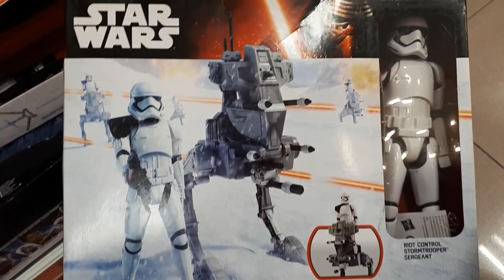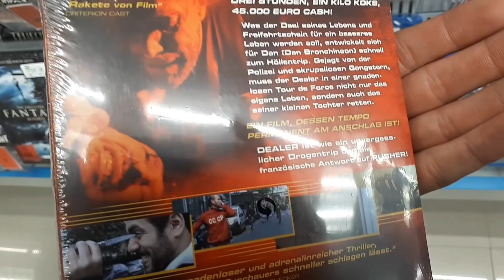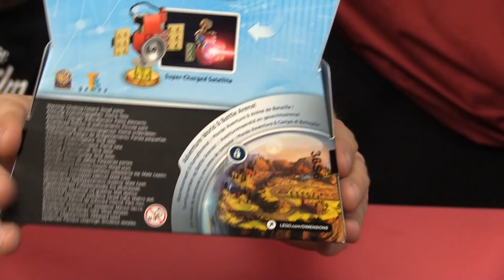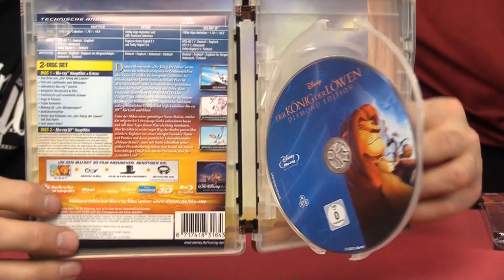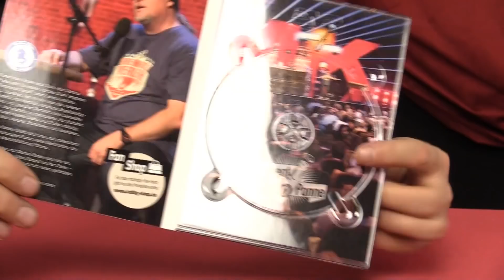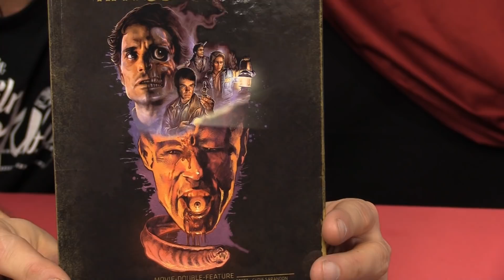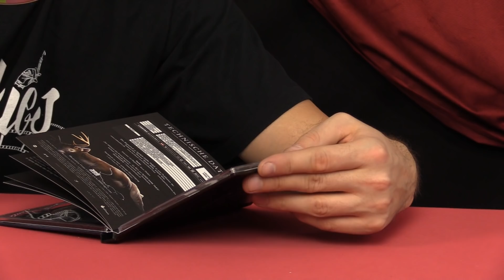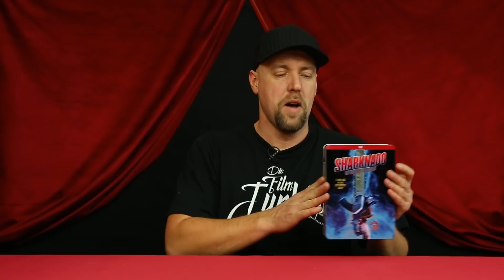XXL - MÜLLER - UPDATE || 10% - 20% RABATT AKTION || STEELBOOKS - MEDIABOOKS - AMARAYS - MERCHANDISE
Beim Müller gab es mal wieder eine geniale Rabatt Aktion:
10% auf das komplette Sortiment + 20% auf bereits reduzierte Spielwaren. Da war ein XXL-Einkauf eigentlich nur noch logisch :-)

Ich auf Instagram:
dwaynejasonbrucewilles